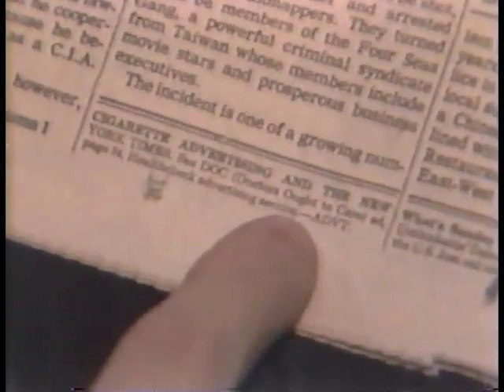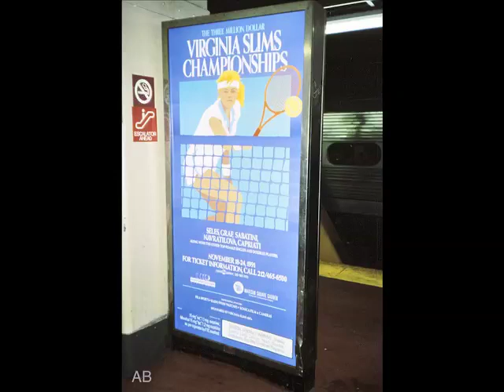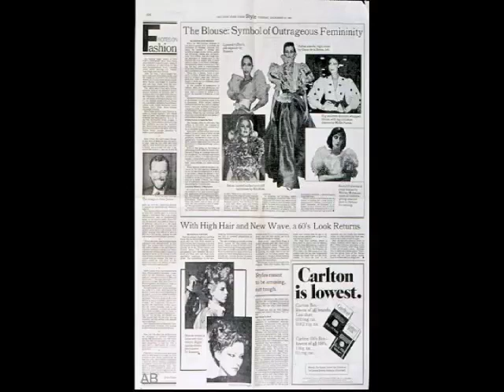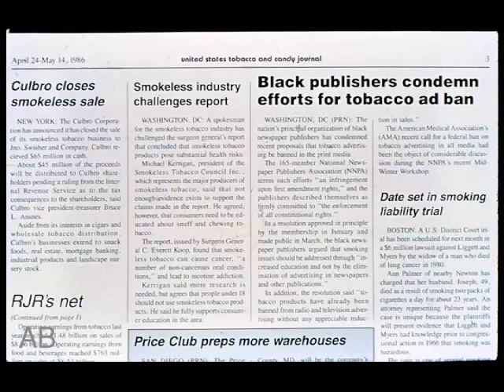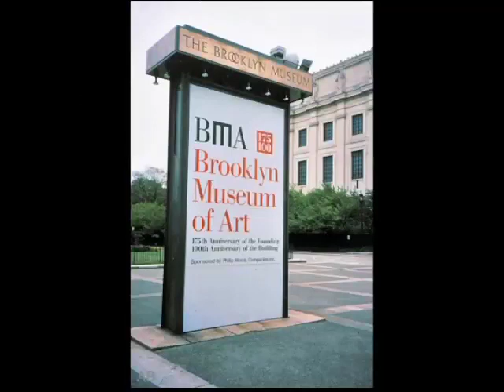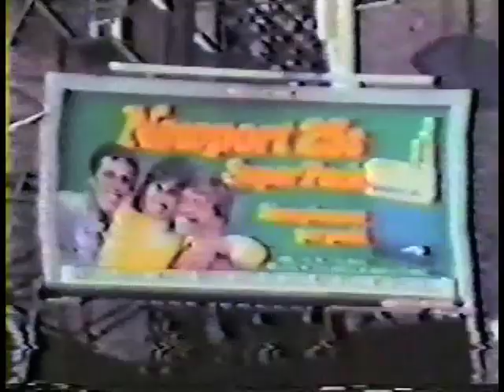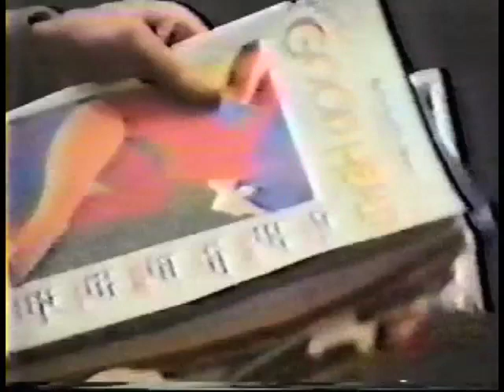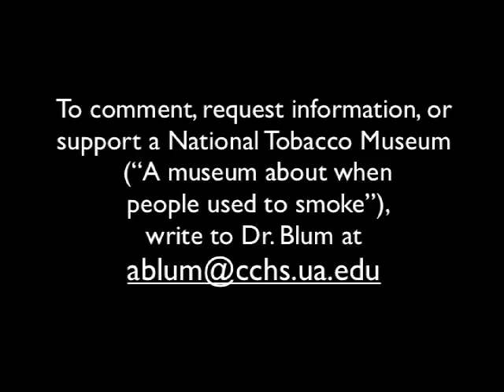NYC Tobacco Advertisement Presentation 2002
Dr. Alan Blum gives a presentation on Tobacco advertising in New York City.